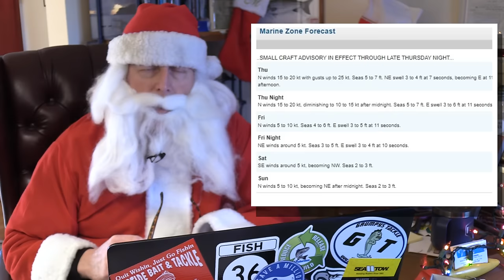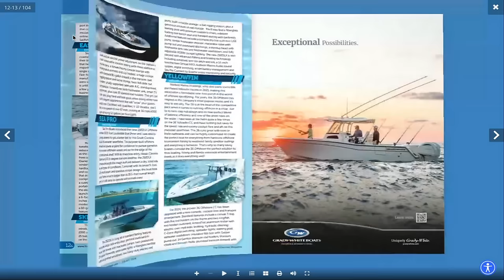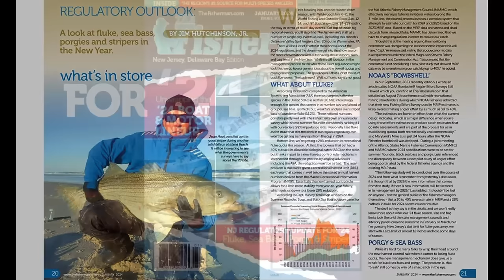December 21st, 2023 New Jersey/Delaware Bay Fishing Report with Jim Hutchinson, Jr.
The big man in the red suit returns to our weekly video fishing forecast this week, as another miracle of the season takes place at the Jersey Shore with blitzing stripers on the beaches of Cape May County.  Yes Virginia, striped bass do exist beneath the invisible line at Barnegat, hence the National Underdog Day blitz of '23.  We've got footage this week (3:45) from a closed out Manasquan Inlet on Monday afternoon, the surfers' storm of the century - this one and the last!  A quick look at a kinder, more gentler NOAA Marine Forecast, and then an advanced look (6:15) at the show season and the January edition of The Fisherman on newsstands this week.  Last minute gift ideas (9:05) in this week's Open Boat segment with Jenni, while George (11:45) has your freshwater update for the Christmas weekend followed by a Costa Rica report from Benn.  Finally this week (14:05) advice on rounding our your seven fishes menu this season with the final days of sea bass and porgy and rigging advice for your personal best blackfish into 2024.

Check out a few of the January edition articles mentioned in this week's video fishing forecast below.

A Photo Finish! Meet The 2023 Dream Boat Winner